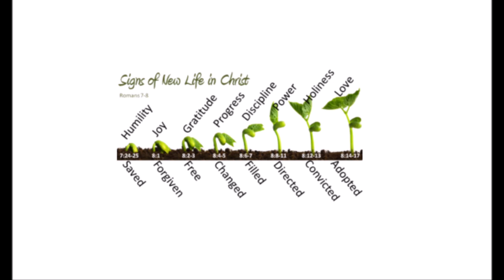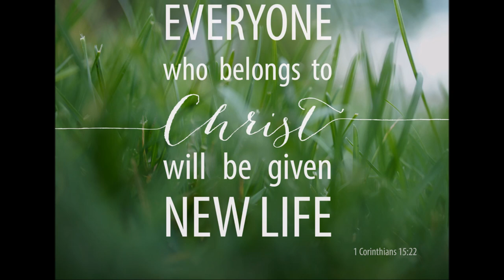New Life In Christ Jesus - In a Nutshell - Bro. Prithvi Raj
God promised in Ezekiel 36:26 that He gives us a new heart and put a new spirit within us. New heart here refers to new inner life. New life in Christ is often spoken as born again life. When we believe in the finished work of Christ on the cross, repent from our old ways, confess our sins and make a conscious decision to follow Christ, we are born again spiritually. It is an act of God whereby, eternal life is imparted to the person who believes. Our new life imparted us numerous spiritual blessings and privileges. We got a new life of holiness, obedience, surrender and love for God. We have a new destination because of our new life. We are given eternal life and an inheritance along with Christ in heavenly places. New life brought us a new relationship with God.  We are no longer under condemnation and wrath of God. In our new life we delight in the things of God and hate the things of the world and the flesh. How we look at the world and people changes. Our new life hates the sin that still has a hold on us. The separation and enmity between us and God is removed. We are reconciled to Him and became members of the body of Christ.
From Eph 2:10, we understand that we are His creation – New creation, Created in Christ Jesus. In Colossians first chapter we read that God has rescued us from the dominion of darkness and brought us into the kingdom of the Son, in whom we have redemption, the forgiveness of sins. We are reconciled by Christ’s physical body to present us holy in His sight, without blemish and free from accusation. This reveals the process and the purpose of our new life. In Rom 8: 29, we are told that we are chosen to be conformed to the likeness of Jesus Christ. The new life looks outwardly toward Christ instead of inwardly toward self.
2 Corinthians 5:17 reads as “if anyone is in Christ, he is a new creation; old things have passed away; all things have become new”. We can’t have a new life and hang on with our old ways.  New life refers to putting off old nature and its desires. It is removing pride, love of sin and sinful habits. In Colossians 3:5 we are advised to put to death the sinful, earthly things lurking within us.  We have to put off immorality, impurity, lust, greed, anger and evil desires.
There must be external evidence that proves that there’s been an inner transformation. New life would have to bring us a change in attitude towards the things of the world and towards the things related to God. Being a follower of Jesus Christ is not just one among many different aspects of our daily life. We should be striving every day to be a better follower, becoming more like Jesus in our thoughts, words and actions. May God enable us to strive to let every detail of our life to represent Jesus through our desires, purposes, thoughts, words, actions and relationships.
By
Missions Coordinator
Saying Yes Jesus:
1. Acknowledge that you (along with all people) have sinned and fallen short of God’s standards.
2. Personally believe that Jesus Christ, who was God in human flesh, died for your sins on the cross and rose again. 1 Corinthians 15: 3 – 4